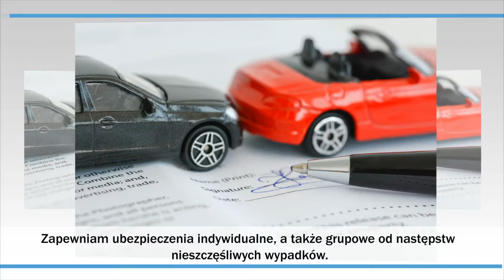Pośrednictwo finansowe ubezpieczenia ubezpieczenia na życie Zielona Góra Łukasz Brzózka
Nazywam się Łukasz Brzózka i od ponad dziesięciu lat świadczę usługi związane z pośrednictwem ubezpieczeniowym oraz finansowym. Moje biuro mieści się w Zielonej Górze. Działam na terenie całego województwa lubuskiego.

Proponuję ubezpieczenia na życie, zdrowotne, czy pod kredyt hipoteczny. Zapewniam ubezpieczenia indywidualne, a także grupowe od następstw nieszczęśliwych wypadków. Oprócz tego pomagam wybrać korzystne ubezpieczenia finansowe.

Polecam również ubezpieczenia ochrony zdrowia. Ponadto świadczę usługi w zakresie ubezpieczenia dziecka, małżonka lub całej rodziny.

Udzielam porad dotyczących gromadzenia kapitału, emerytury bądź przyszłości dziecka. W razie pytań zachęcam do kontaktu.